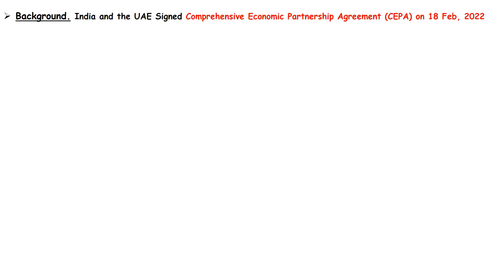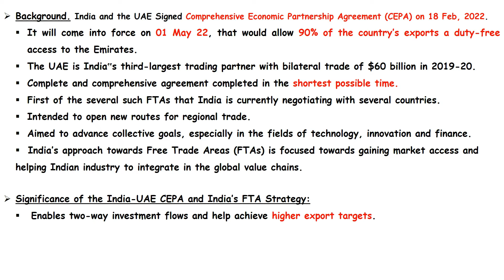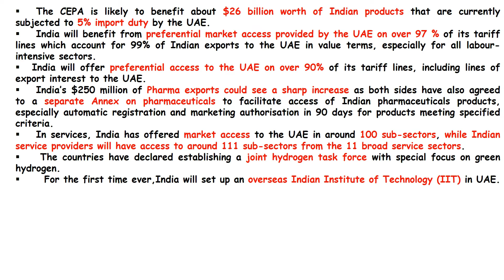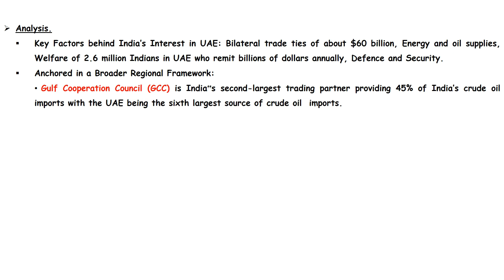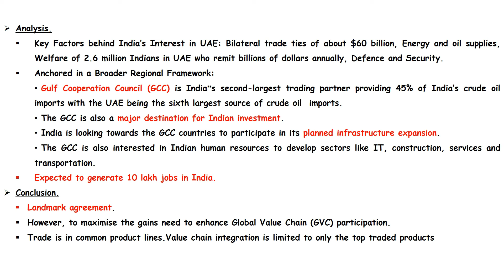Indo UAE Relations - CEPA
All about Indo UAE Relations wirh specific focus on the recently signed Comprehesive Economic Partnership Agreement CEPA from a Current Affairs examination point of view.